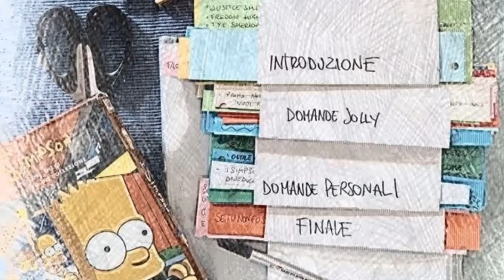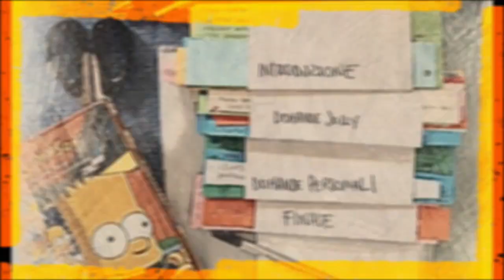Intervista a Fabrizio Vidale voce di Jack Black, Eddie Murphy, Maui e Speedy Gonzales